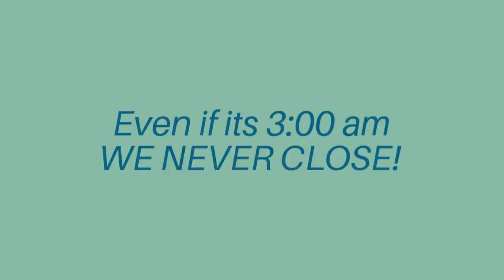Green Screen Rental LA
- A green screen studio, a white cyc studio and a black void studio that includes large grip and lighting package as well as air conditioning with no overtime charges, no hidden fees at all, free on site studio manager, free parking, and the coolest studio owner in LA...